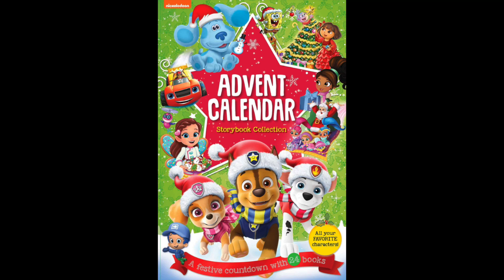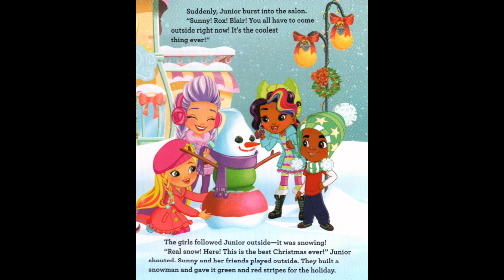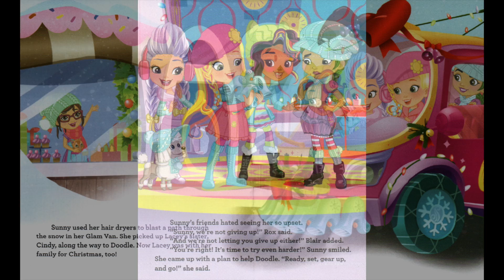SUNNY DAY SNOW DAY STYLE Nickelodeon Advent Calenday Day 14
Help Sunny, Rox, Blair, and Doodle make Friendly Falls glamorous for Christmas.

Listen along as Mrs. Morris reads Snow Day Style